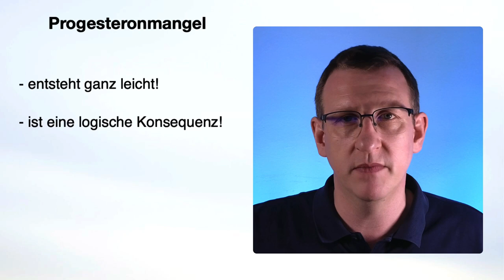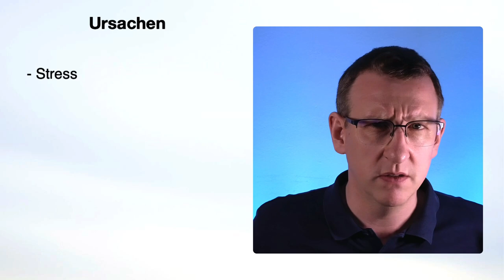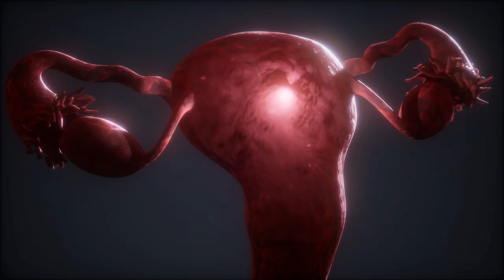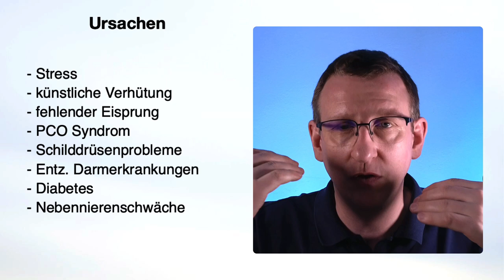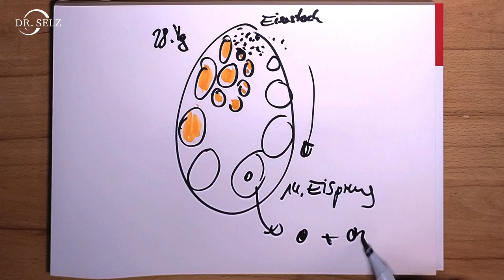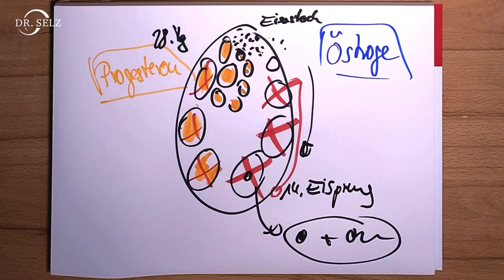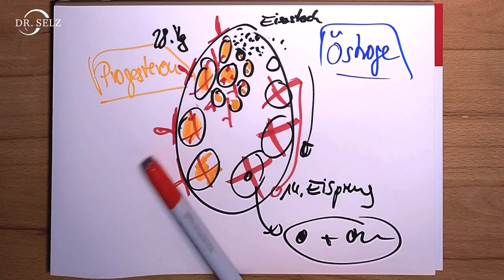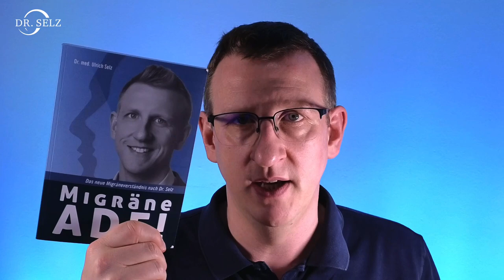10 Frühwarnzeichen, dass Du einen Progesteronmangel hast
10 Frühwarnzeichen, dass Du einen Progesteronmangel hast

Viele Frauen leiden unter einem Progesteronmangel, ohne dass Sie es wissen. Die Symptome schleichen sich langsam ein und manifestieren sich. Zeit zieht ins Land und plötzlich entstehen Probleme wie Zysten oder Myome.

Aber auch viele Männer leiden unter einem Progesteronmangel. Gerade Führungskräfte oder stressgeplagte Menschen sind häufig betroffen.

Progesteron ist ein wichtiges Hormon im weiblichen Körper, das in den Eierstöcken produziert wird. Es spielt eine wichtige Rolle bei der Regulierung des Menstruationszyklus und der Schwangerschaft. Progesteron hilft auch, das Wachstum von Gebärmutterschleimhaut zu fördern, um eine Schwangerschaft zu unterstützen.

Ein Progesteronmangel tritt auf, wenn der Körper nicht genug Progesteron produziert, um die notwendigen Funktionen zu erfüllen. Einige der Symptome eines Progesteronmangels können sein: unregelmäßiger Menstruationszyklus, schwere Menstruationsblutungen, Unfruchtbarkeit, Brustspannen, Stimmungsschwankungen, Schlafstörungen und Gewichtszunahme.

🟢 Holen Sie sich mein kostenloses Migränebuch!

🟢 Holen Sie sich meine kostenlosen Hormon-Tipps!

Kapitel:
00:00 Einleitung
01:40 Ursachen
07:25 weiblicher Zyklus erklärt
10:18 Schmerzhafter Zyklus (1)
11:59 Unregelmäßiger Zyklus (2)
14:30 PMS (3)
15:59 Brustschmerzen (4)
17:41 Unfruchtbarkeit & Fehlgeburten (5)
20:58 Depression & Angst (6)
24:11 Gewicht & Wassereinlagerung (7)
25:20 Libidoverlust (8)
26:47 Hautprobleme (9)
28:20 Kopfschmerz & Migräne (10)